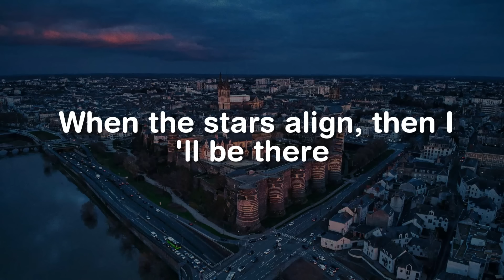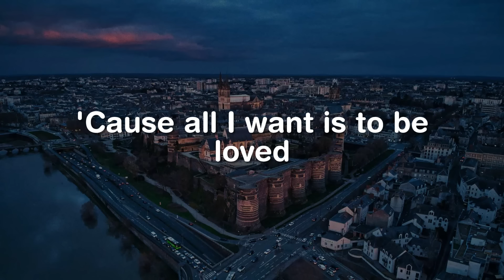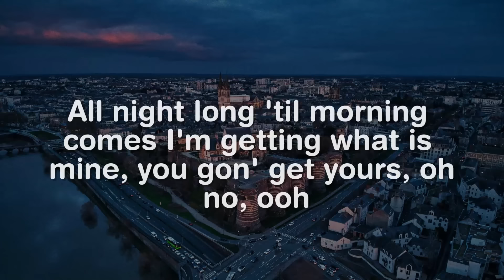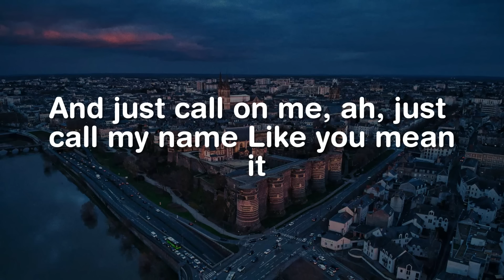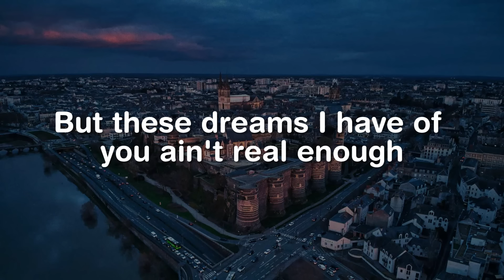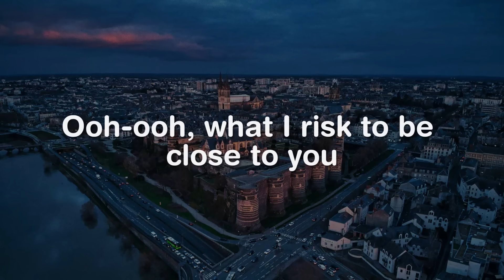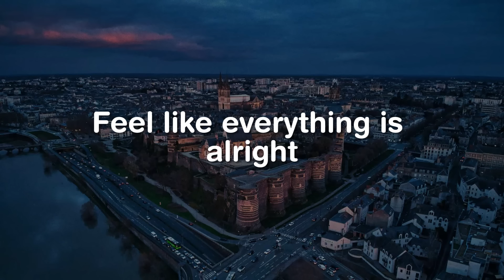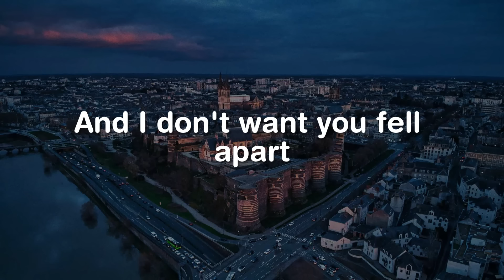Tattoo, Middle Of The Night, Minefields (Lyrics) - Loreen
Violins playin' and the angels cryin'